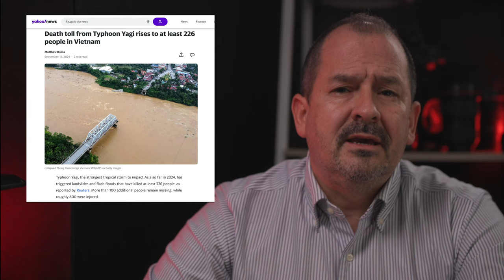Le Faltó Preparación a China durante el Tifón de Hainan? 4K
Aprende cómo China ha logrado mitigar los efectos devastadores de los tifones a través de décadas de preparación y respuesta. Descubre las claves de su éxito, desde sistemas de alerta temprana hasta infraestructuras resilientes. Este análisis detallado te proporcionará una valiosa perspectiva sobre la gestión de desastres naturales y te ayudará a comprender por qué China es un líder mundial en este campo.